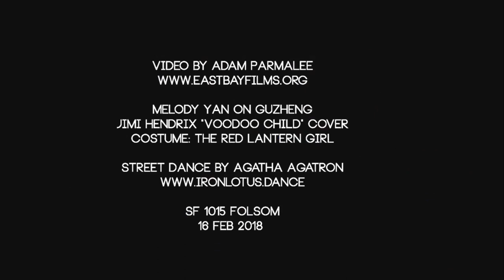古筝Chinese Guzheng & 美国街舞America Street Dance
MelodyYan Fusion Music & Agatha Agatron Street Dance &
 Chinese Boyond Borders performance at Lunar Chinese Dragon New Year !
Video by Adam parmalee
Melody Yan on Guzheng cover Jimi Hendrix " Voodoo Child "
SF 1015 Folsom 16 Feb 2018

Amazon 亚马逊

CD Baby :

Album Vol 2 - Make a feast

Album Vol 1 ~Everlasting longing

Album Vol 3 ~Fading beautiful

Album Vol 4~Pupple Sky

Spoity

Google play